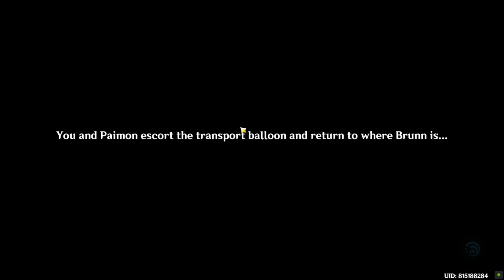Contraption Contrived Cooking Course Part 2 Genshin Impact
Contraption Contrived Cooking Course Part 2 Genshin Impact video. This video shows how to complete Contraption Contrived Cooking Course Part 2 quest in Genshin Impact game. Here you can see Contraption Contrived Cooking Course Part 2 mission walkthrough gameplay of Genshin Impact and all the related locations.
00:00 start quest
01:41 Follow the aura trail and find the ingredients
07:03 Help Cloud Retainer complete the dish

Inazuma Genshin Impact 2.1 patch (Seirai Island and Watatsumi Island) is a free-to-play action role-playing game developed and published by miHoYo.